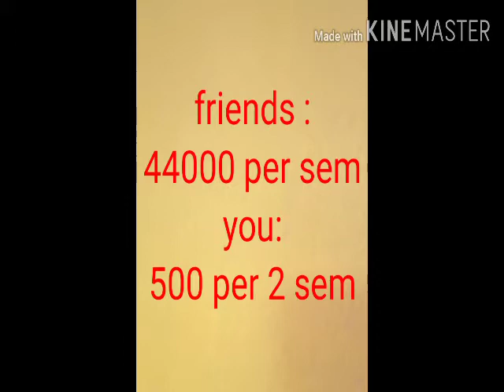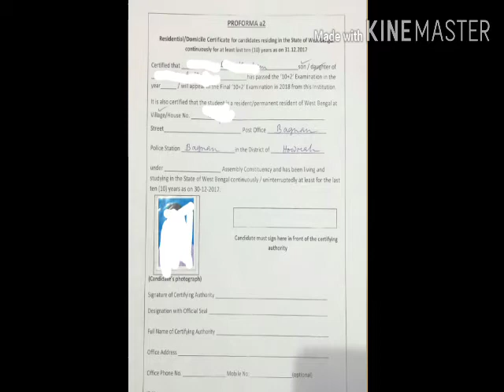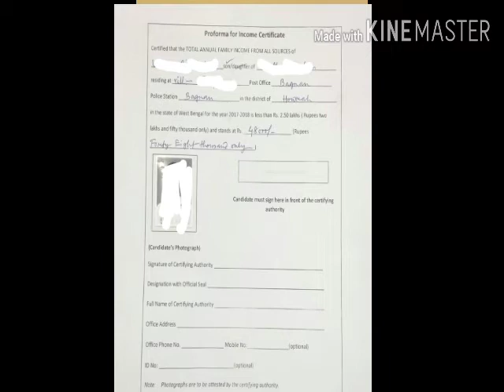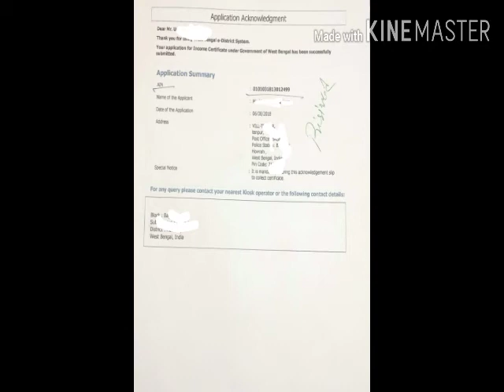tution fee waiver scheme for engineering।tfw meaning।wbjee tfw||engineering colleges